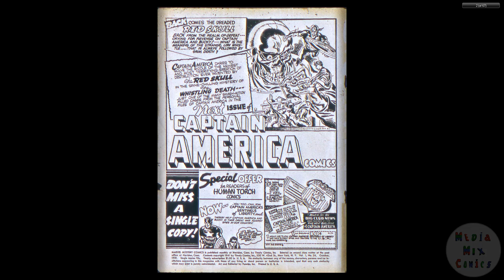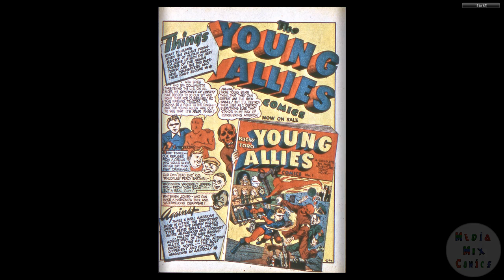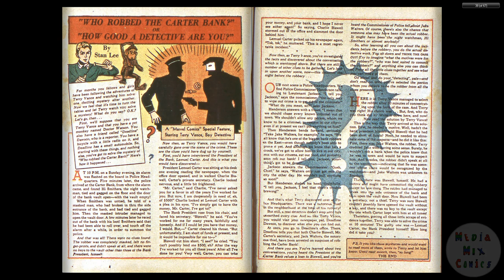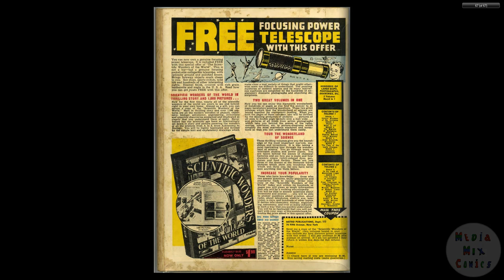194110 Marvel Mystery Comics v1 024